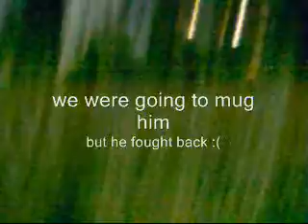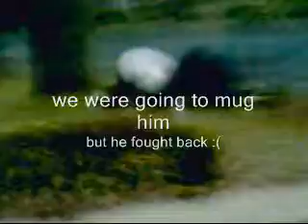what is you fav animal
asking randum people wat there fav animal is.